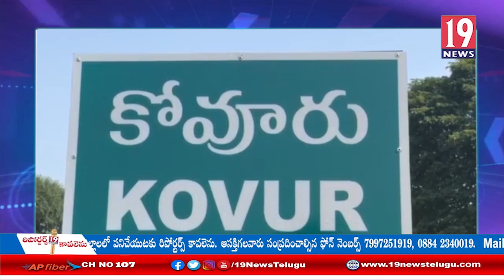కొడవలూరులో జడ్పీటీసీ,ఎంపీటీసీ ఎన్నికల్లో పోటీ చేస్తున్న అభ్యర్థులతో ఎమ్మెల్యే నల్లపురెడీ సమావేశం